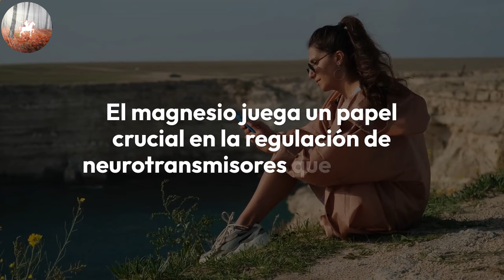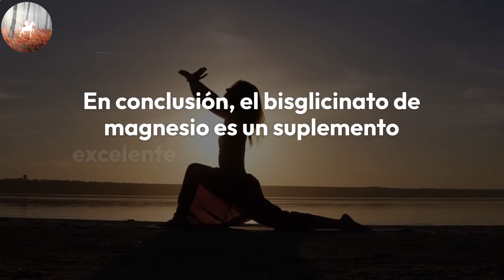Bisglicinato de MAGNESIO ▷ Mejora Natural del Sueño 😮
Descubre los increíbles beneficios del bisglicinato de magnesio en este detallado vídeo. Desde mejorar la calidad del sueño hasta reducir el estrés y fortalecer la salud muscular y articular, este suplemento puede transformar tu bienestar. No te pierdas cómo tomarlo de manera efectiva y mi experiencia personal con este increíble producto.

💡 Capítulos:
00:00 - ¿Qué es el Bisglicinato de Magnesio?
00:50 - Beneficios del Bisglicinato de Magnesio
01:38 - Mejorando el Sueño con Magnesio
02:26 - Reducción del Estrés y Ansiedad
03:14 - Salud Muscular y Articular
04:02 - Cómo Tomar el Bisglicinato de Magnesio

El bisglicinato de magnesio ha ganado una inmensa popularidad por sus numerosos beneficios para la salud. Esta forma de magnesio es altamente absorbible y combinada con glicina, lo que facilita su uso por el cuerpo. El magnesio es esencial para más de 300 reacciones enzimáticas, incluyendo la función muscular, la regulación del sistema nervioso y el control del azúcar en la sangre.

Uno de los beneficios clave del bisglicinato de magnesio es su capacidad para mejorar la calidad del sueño. Si tienes problemas para conciliar el sueño o te despiertas frecuentemente durante la noche, este suplemento podría ser la solución que buscas. La glicina en el bisglicinato de magnesio ayuda a relajar el sistema nervioso y promueve un sueño más profundo y reparador. Estudios han demostrado que la glicina puede reducir la temperatura corporal y mejorar la calidad del sueño, lo que a su vez mejora el rendimiento cognitivo y físico durante el día.

Además de mejorar el sueño, el bisglicinato de magnesio puede ayudar a reducir el estrés y mejorar el estado de ánimo. El magnesio juega un papel crucial en la regulación de neurotransmisores que afectan nuestro estado de ánimo, como la serotonina. Asegurar una ingesta adecuada de magnesio puede reducir significativamente los síntomas de estrés y ansiedad.

No olvidemos su impacto en la salud muscular y articular. El magnesio es esencial para la relajación muscular y la prevención de calambres. También es importante para la formación y mantenimiento de los huesos. Si sufres de dolores musculares o problemas articulares, el bisglicinato de magnesio puede ser una excelente adición a tu rutina diaria.

Para tomar el bisglicinato de magnesio, la dosis recomendada varía, pero generalmente se sugiere entre 200 y 400 mg al día. Sigue las instrucciones del fabricante y consulta con un profesional de la salud si tienes alguna duda. Tomarlo por la noche ha mostrado mejoras significativas en la calidad del sueño para muchas personas.

Mi experiencia personal ha demostrado que el bisglicinato de magnesio puede hacer una gran diferencia. Antes de empezar a tomarlo, tenía muchos problemas para dormir, luchaba para conciliar el sueño y me despertaba múltiples veces durante la noche. Me sentía cansada y estresada durante el día. Pero después de solo tres meses de tomar este suplemento, mi sueño ha mejorado notablemente. Me siento más descansada y con más energía durante el día.

Comparando el bisglicinato de magnesio con otras formas de magnesio, se destaca por su alta biodisponibilidad y eficacia. A diferencia de otras formas, como el óxido de magnesio, que pueden causar molestias gastrointestinales, el bisglicinato de magnesio es bien tolerado por la mayoría de las personas y se absorbe más fácilmente. Esto lo convierte en una opción excelente para quienes buscan mejorar su salud de manera integral.

Nos vemos en el próximo vídeo, donde hablaremos sobre otro increíble suplemento: el tongkat ali.

Obtén el mejor suplemento de bisglicinato de magnesio